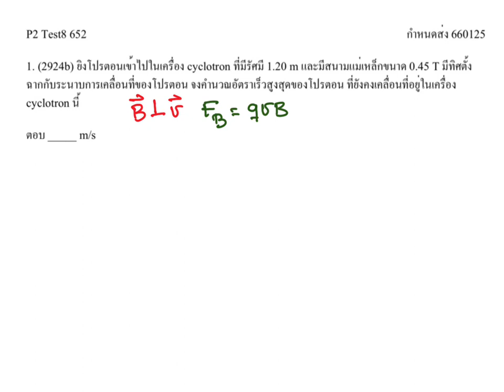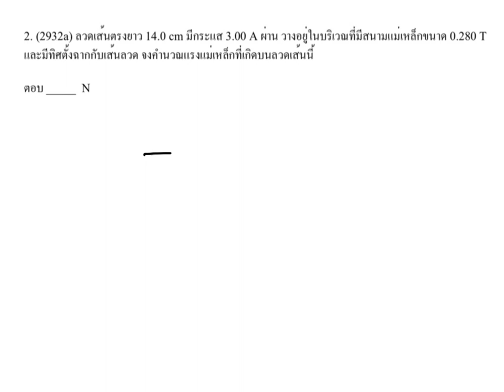P2 Test8 652